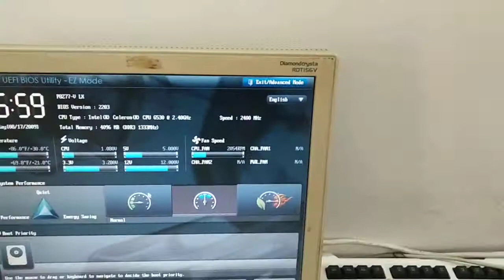P8Z77 V LX 703357274968884